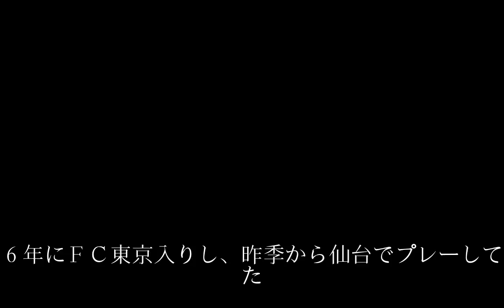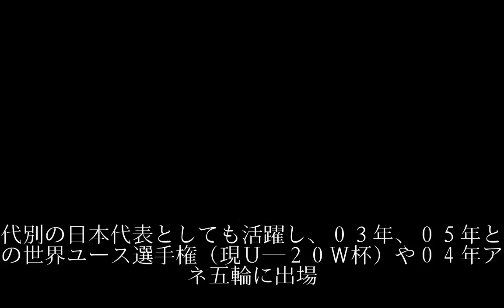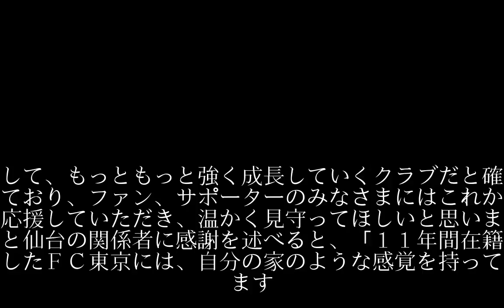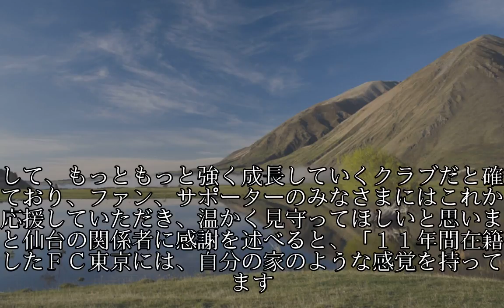”怪物”平山相太が電撃引退「度重なるけがのため引退を決断いたしました」